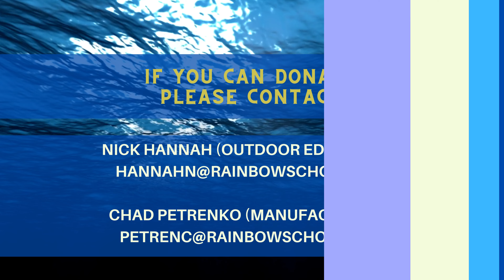EHS Canoe Rack Project...Can You Help?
Attention all outdoor and manufacturing enthusiasts, the Outdoor Education and Manufacturing programs at Espanola High School have partnered up for a project and are looking for your help!

Our Outdoor Ed Program is in desperate need of a canoe trailer for easy transportation of our school canoes, and the manufacturing program has graciously offered to take this build on as a school project. In an attempt to help keeps costs low and to support our Eco Schools Initiatives, we are reaching out to community members to see if there is anyone willing to donate or sell the following materials towards the project:

- Boat trailer 14-16ft in length
- Steel tube 6ft lengths round or square
- Angle iron of all sizes
- Chain - 1" or bigger loops

If you are able to help or have any questions about the project please reach out to Nick Hannah (Outdoor Education) or Chad Petrenko (Manufacturing)

Thank you! We look forward to providing updates as this project comes to life!

This video was produced by the Spartan Eco Schools Green Team using Creative Commons content.